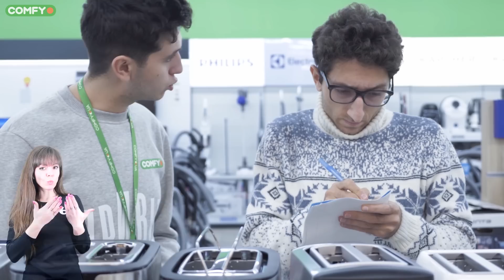ТИПЫ ПОКУПАТЕЛЕЙ В МАГАЗИНЕ ТЕХНИКИ + РОЗЫГРЫШ (COMFY)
Розыгрыш проводится с 30.11.18 по 11.12.18 включительно. Победитель будет определен 12.12.18 с помощью сервиса и объявлен в комментариях под этим видео.

Магазины Comfy и сайт ежедневно посещают тысячи покупателей. Все они разные, с разными потребностями и запросами. Всех своих посетителей мы безумно любим и готовы помочь выбрать любую технику, чтобы каждая покупка приносила только радость:) В этом видео покажем, какие интересные люди к нам приходят. А еще разыграем крутой смартфон Honor 8X!